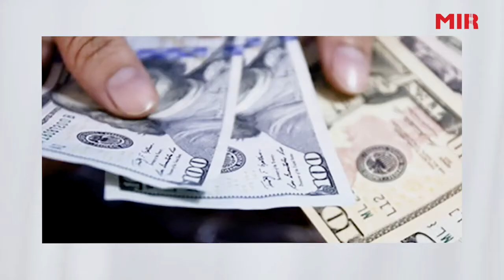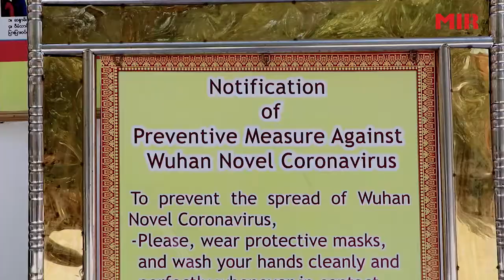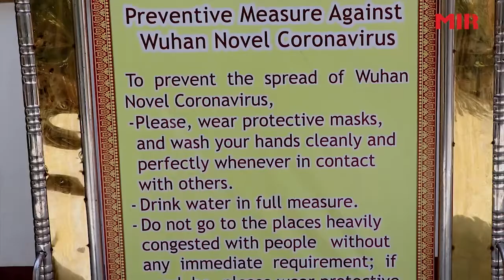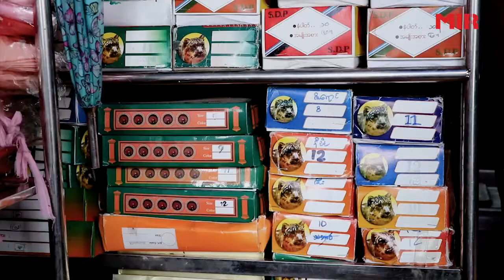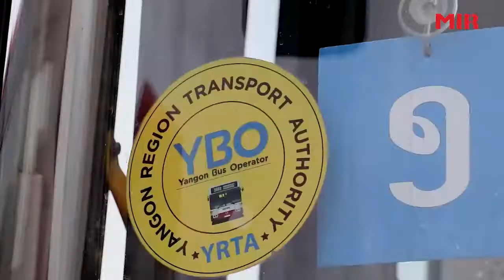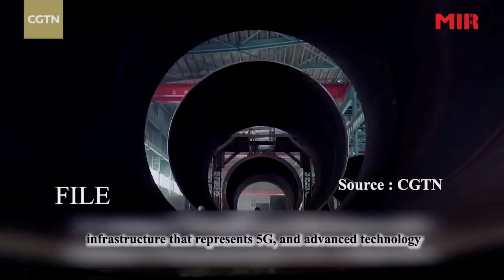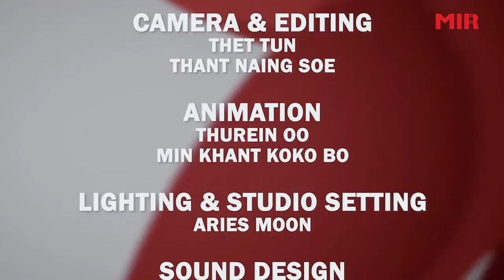Myanmar Today ( 30-6-2020 )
1. Waso robe offering occasion has arrived but the robe market sees a sharp decrease,
2. Yangon Region Transport Authority to provide more YBS buses as passengers travel more,
3. Logistics business seeing a sharp decline,
4. CPC’s achievements of people-centered development.